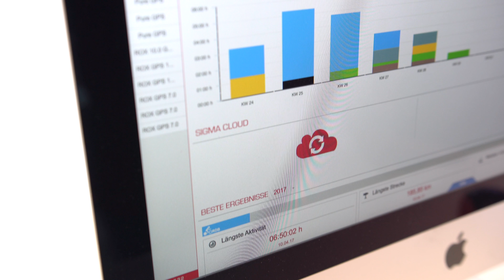Eurobike 2017 - Sigma Sport Pure GPS Neuheit 2018 - Fahrrad.org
In diesem Video zeigt euch Dennis Glas von Sigma Sport den neuen Fahrrad Computer Pure GPS aus dem Hause Sigma Sport. Viel Spaß!